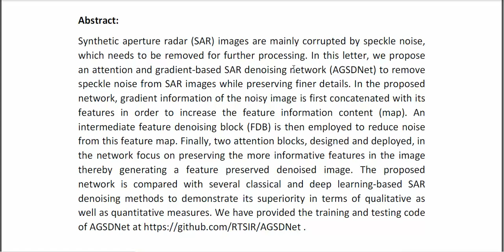AGSDNet Attention and Gradient Based SAR Denoising Network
IEEE PROJECTS 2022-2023 TITLE LIST

Support Including Packages
* Complete Source Code
* Complete Documentation
* Complete Presentation Slides
* Flow Diagram
* Database File
* Screenshots
* Execution Procedure
* Readme File
* Video Tutorials
* Supporting Softwares
Support Specialization
* 24/7 Support
* Ticketing System
* Voice Conference
* Video On Demand
* Remote Connectivity
* Document Customization